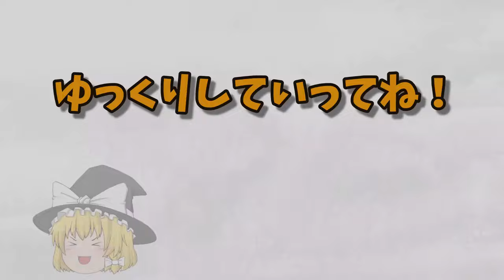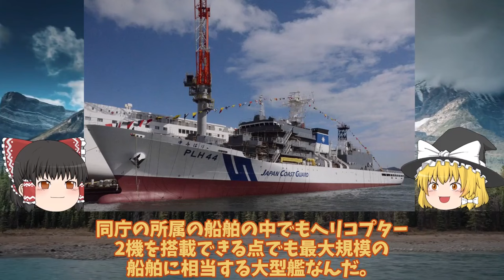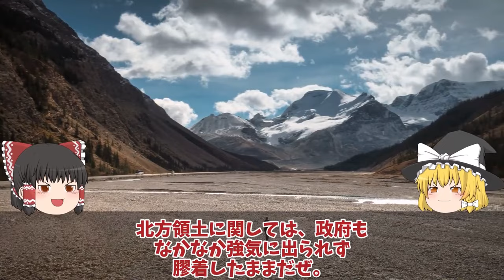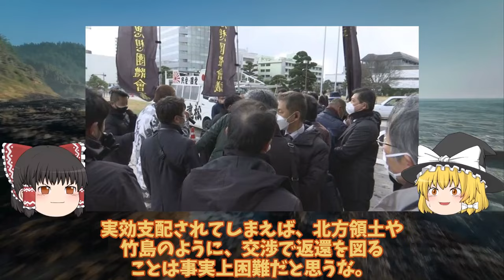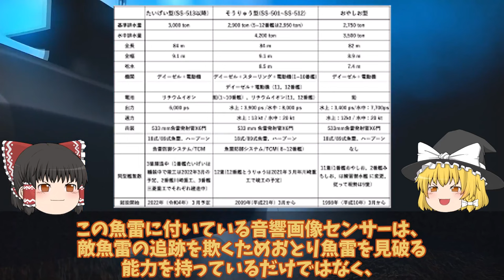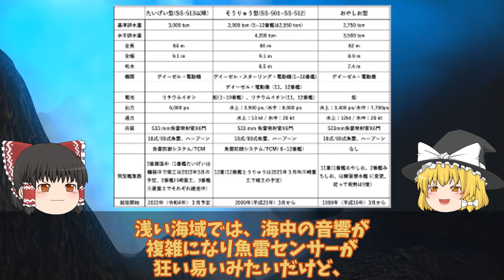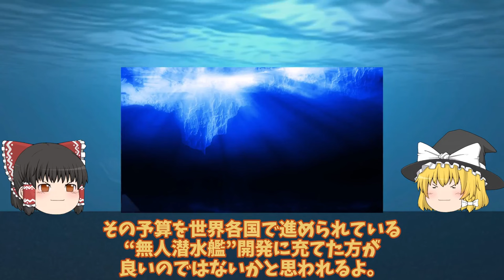【ゆっくり解説・軍事News】自衛隊マジヤバイスペシャル 海保ついに大型巡視船3番艦始動中国恐れる大型巡視船投入か！尖閣部隊へすでに配備決定【スペシャル・特集】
自衛隊マジヤバイスペシャル 海保ついに大型巡視船3番艦始動中国恐れる大型巡視船投入か！尖閣部隊へすでに配備決定【スペシャル・特集】

1海保ついに大型巡視船3番艦始動中国恐れる大型巡視船投入か！尖閣部隊へすでに配備決定ゆみはり？

2日本領有権竹島に世界が日本領土韓李承晩ライン嘘っぱちだった！世界が疲れる韓告げ口外交の先に・・・

3海自潜水艦の静粛性が世界トップ中原潜のポンコツは最強か！国連恐れた最新鋭潜水艦の裏に？